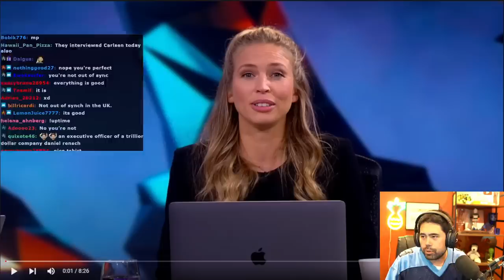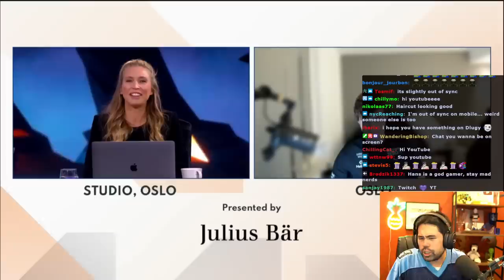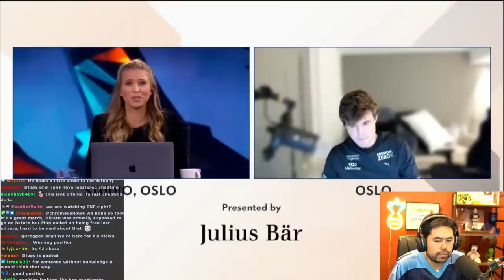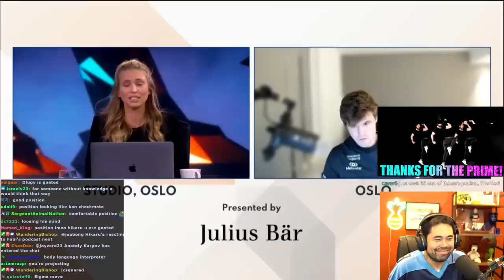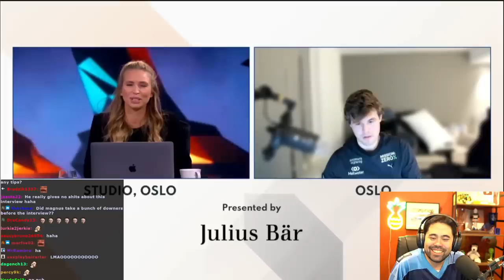Magnus Carlsen Speaks | Maxim Dlugy's Chess Cheating Reviewed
Magnus Carlsen gives an interview on September 21, 2022, and name drops Maxim Dlugy as Hans Niemann's mentor which is a huge flag to anyone who knows of GM Dlugy's cheating issues.